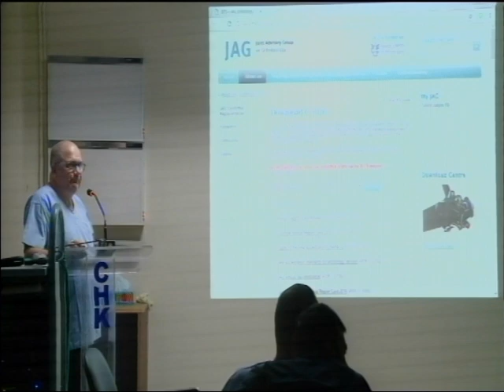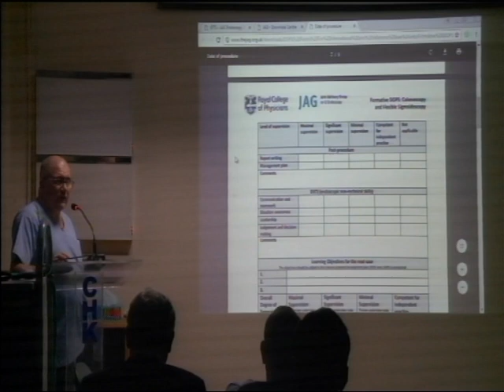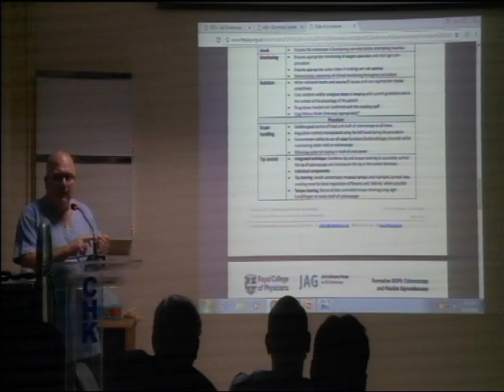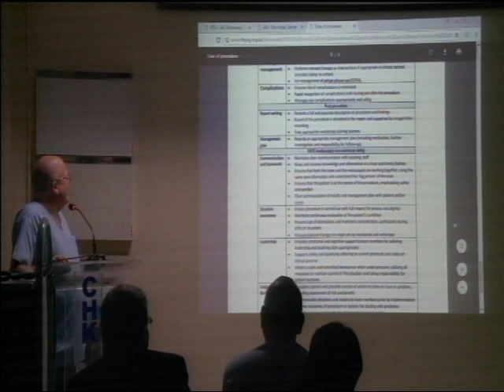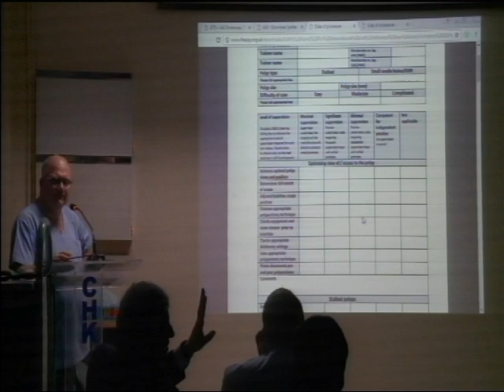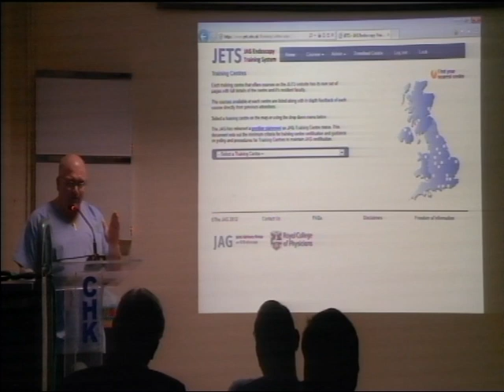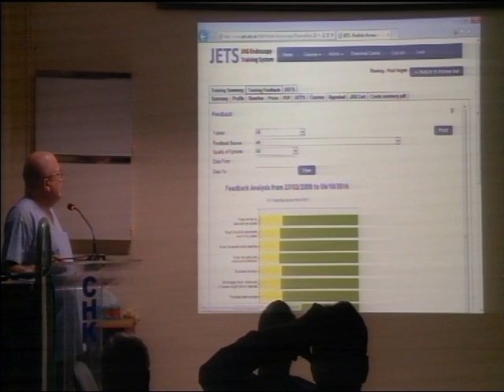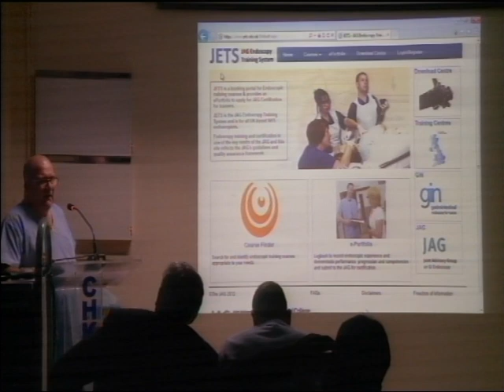9th Colonoscopy course part 14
October 2016, Surgical Unit 4, Civil Hospital Karachi